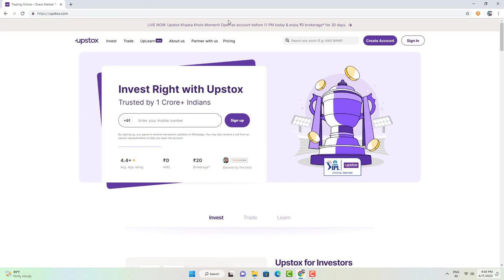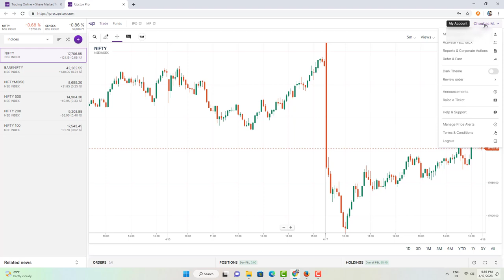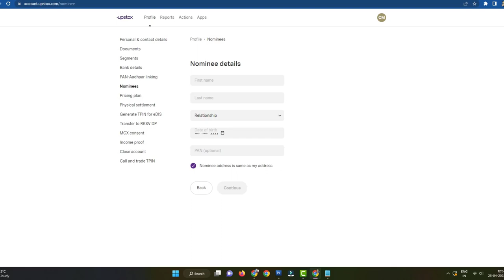How to add nominee in upstox online 2023 | Demat account me nominee add kaise kare